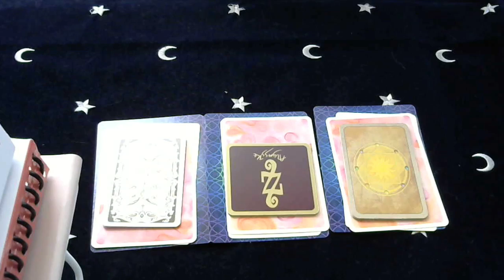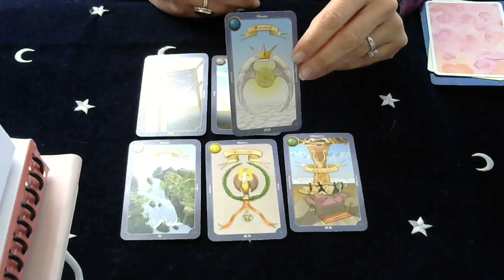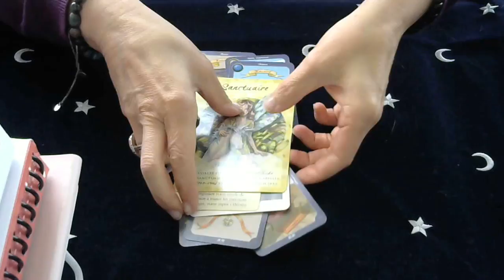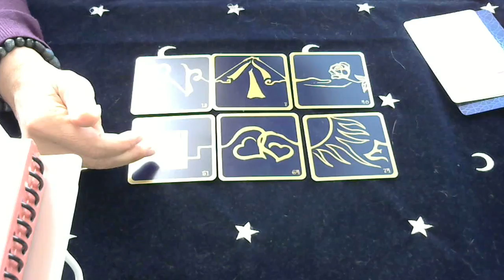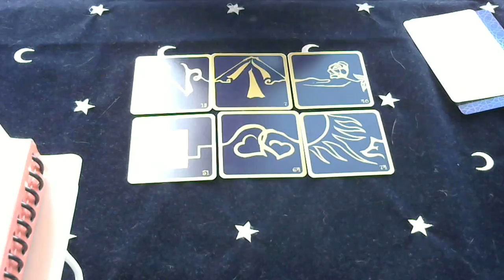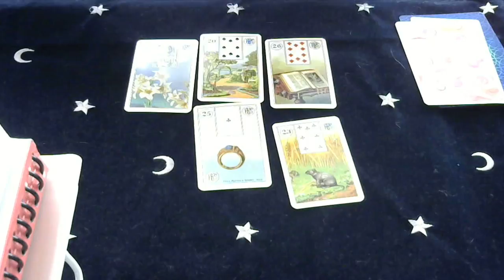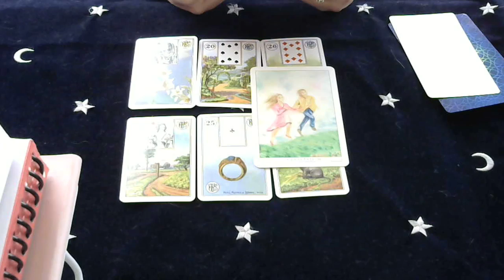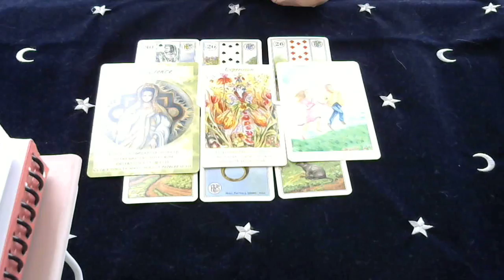GUIDANCE GENERALE POUR LA SEMAINE DU 25 AU 31 MARS 2019